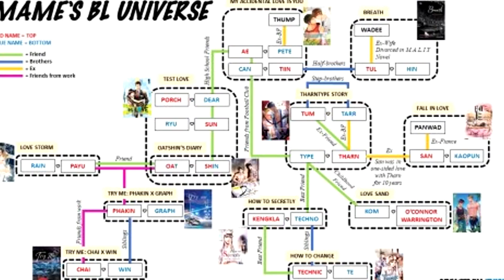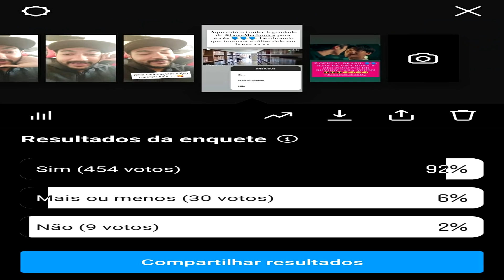LOVE MECHANICS & LOVE IN THE AIR I ANALISE DOS TRAILERS + TEORIAS I BLMANÍACOS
No vídeo de hoje, trago a minha analise do trailer de LoveMechanics e LoveInTheAir. Bora conversar tudo sobre dois dos boylsove mais aguardados do ano! Espero que vocês gostem ;)

Link para ajudar na Vakinha da Compra do Notebook:
►Vakinha disponível até o dia 25/07/2022►

Bom, meus amores, não é segredo para ninguém que meu computador já está nas últimas e pensando na melhora dos vídeos e das lives no canal, decidir pedir uma ajuda para vocês para a compra de um novo computador para melhorar os vídeos do BLManíacos. Para quem não sabe, o processo de edição de vídeo é bastante demorado, sendo totalmente um processo manual e que exige muito trabalho. Logo após todo esse processo, essas modificações precisam ser anexadas ao vídeo, e isso acontece em um processo denonimado de "Renderização". Esse processo de renderização  depende muito do processador, placa de vídeo e memória ram do computador. Por isso e por outros motivos, como velocidade na edição do vídeo, a compra de um computador melhor iria ajudar muito. Além disso, ajudaria muito na melhora das lives do canal. Infelizmente o BLManíacos não gera renda o suficiente para a compra de um novo computador e como eu não trabalho mais, não consigo arcar com os custos sozinho, por isso pedir ajuda para vocês ;)

Como Faço para doar (Texto):
1) Após clicar no link da Vakinha, clique no botão "Contribuir"
2) Preencha todos os Campos que o Site pede. Tenha uma atenção redobrada ao preencher o campo do valor que você vai doar.
►Opcional: Caso queira deixar o @ do seu Instagram no campo "Deixa uma Mensagem" sinta-se a vontade que eu pessoalmente vou entrar em contato com você para agradecer pela ajuda ;)
3) Selecione a forma de pagamento (eles aceitam doação via PIX) e depois clique em "Contrbuir" mais uma vez ;)

💜Anny Santos
💜 Fernanda Macedo
💜 Kamilla Calvacante
💜 Mauricélia Oliveira
💜 Neusa Meirelles
💜Thayllann Santos
💜Hosana Nunes
💜Euclides Rebechi
💜Fernanda Carvalho
💜Ana Marlene
💜Renata Lima Natinha
💜Wanderson Pontes
💜Vanessa Anunciação
💜Samara Totáro
💜 Dey Ribeiro
💜Miriam Gomes
💜Monserrat Gonzalez Ferreira
💜Graziela Reis
💜Genaina Senhorinho
💜Huang Jessica
💜Luciana Melo
💜Verônica Silva
💜Adriana Adri
💜Lidiane Pasquilini
💜Wanessa Aquino
💜Cleide
💜Jose Claudimir
💜Aione da Silva
💜Maria Heliene
💜Juliana Novaes

►Baby Boyslove
💙Georgete Gedeon
💙Priscila Santos
💙Nicolly ferreira
💙Ariane Martins
💙Ione Gonçalves
💙Carol Dorameira
💙Patricia Gatti
💙Rosa Aparecida
💙Luzia Fernandes
💙Cleuza Nilo
💙Talita Marques
💙Adriana Chavez
💙Sell Oliveira
💙Jude Pantoja
💙Maria Lopes